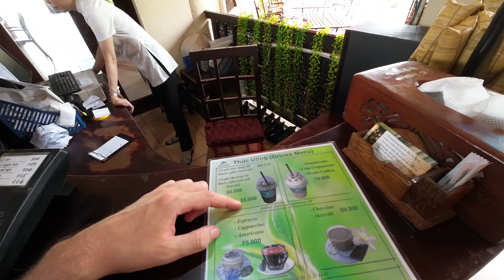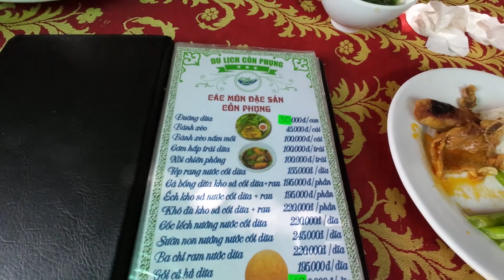Thrilling Discovery: Mekong Delta's Secret Sewage Canals 🇻🇳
In this amazing video, watch as we explore one of the most hidden secrets in the Mekong Delta: the sewage canals!

These canals were originally built to take wastewater away from the city, but they've turned into a stunning wildlife refuge. Watch as we explore this amazing ecosystem and see the amazing creatures that live there, safe and sound!